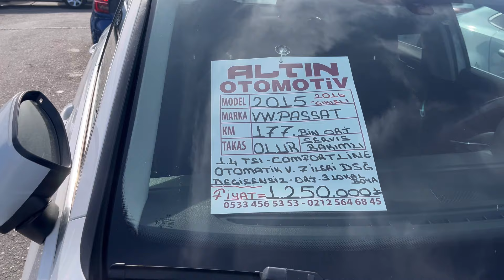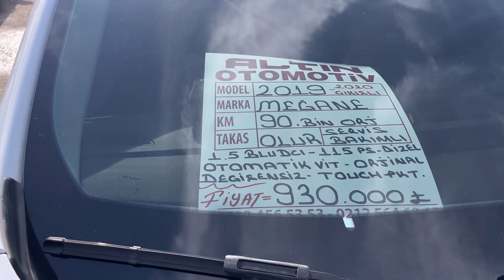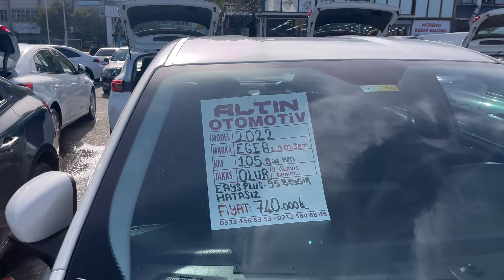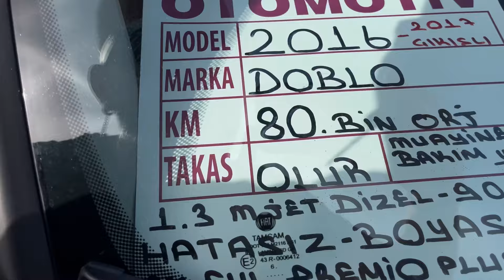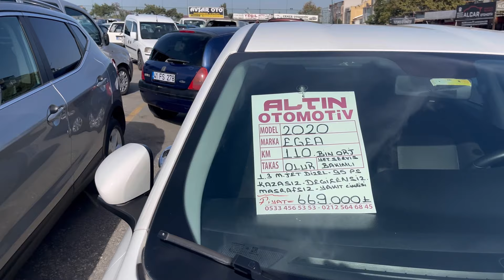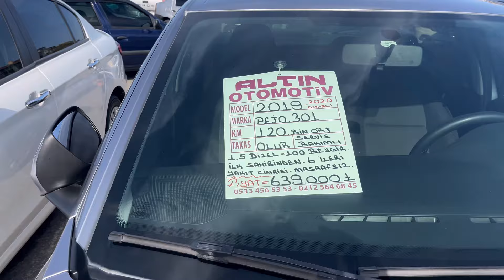Zam Kapıda 2.El Oto Fiyatları